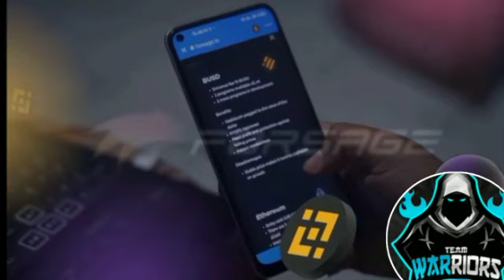February 21, 2023